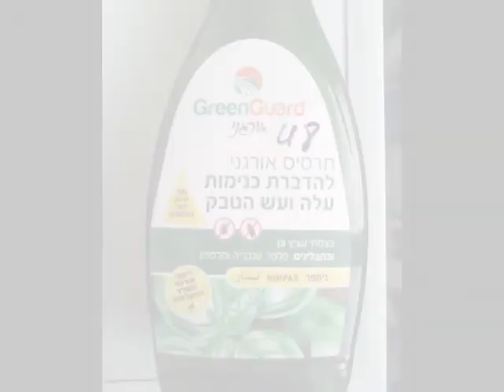עץ רימון עש הטבק וטיפול על ידי ריסוס אורגני נימפר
ריסוס בנימפר חומר אורגני המופק משמן הנים,כנגד תקיפתו של המזיק עש הטבק.
העלים התחילו להצהיב ולהתייבש חייבים לטפל מהר כי המזיק מתרבה.
מומלץ לרסס פעמיים בשבוע עד להיעלמות המזיק.